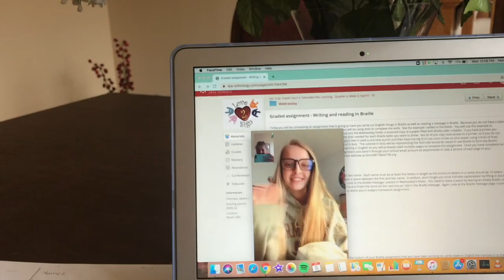DAY IN MY LIFE OF ONLINE CLASSES (JUNIOR YEAR)